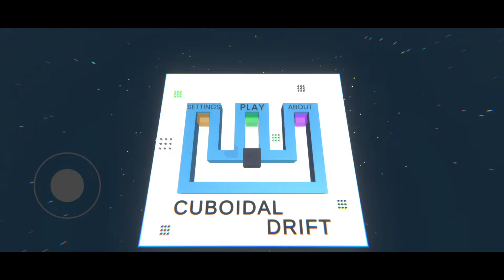Cuboidal Drift - A casual, fun indie game!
Cuboidal Drift is a casual, fun indie game where you play as a cube and your objective is to complete all the levels!
This game is completely open-source so you too can contribute to the game by doing stuff like adding new levels!